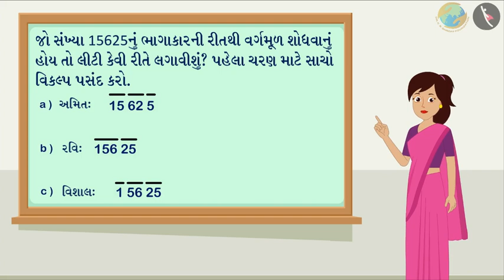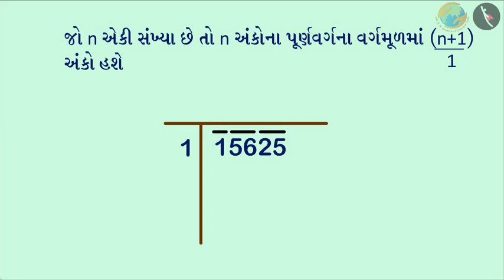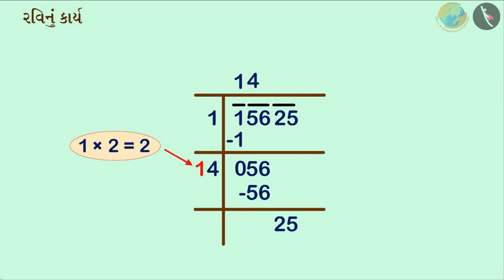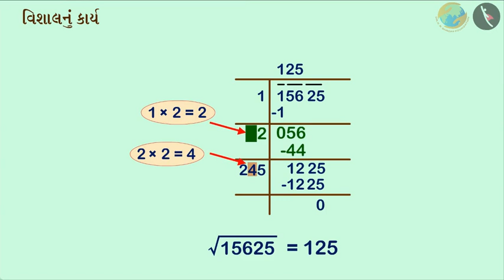ભાગાકારની રીતથી વર્ગમૂળ શોધતા | ભાગ ૩/૩ | ગુજરાતી | પ્રકરણ ૬ | ધોરણ ૮ |વર્ગ અને વર્ગમૂળ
ભાગાકારની રીતથી વર્ગમૂળ શોધતા | ભાગ ૩/૩ | પ્રકરણ ૬ | ધોરણ ૮ | ગણિત | વર્ગ અને વર્ગમૂળ  | ભાગાકારની રીતથી વર્ગમૂળ શોધતા | ધોરણ VIII | GCERT |

Square Root of a number- division method | Squares and square roots | Grade VIII | GCERT | Squares and Square roots

ભાગાકારની રીતથી વર્ગમૂળ શોધતા | ભાગ ૩/૩ | પ્રકરણ ૬ | ધોરણ ૮ | ગણિત | વર્ગ અને વર્ગમૂળ

In this video, we will see misconceptions related to Square Root of a number- division method

વર્ગ અને વર્ગમૂળ About TicTac Learn - We firmly believe that education is the greatest equalizer of all!
drkrsf
krsf videos
ttl guj
ttl videos
TTL